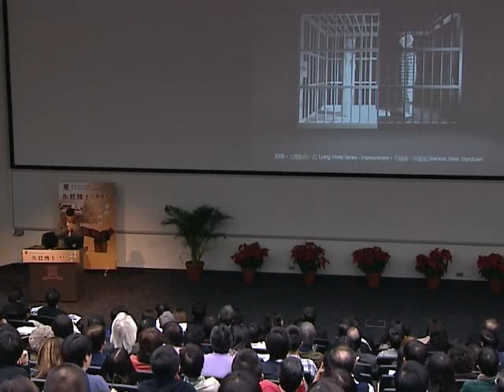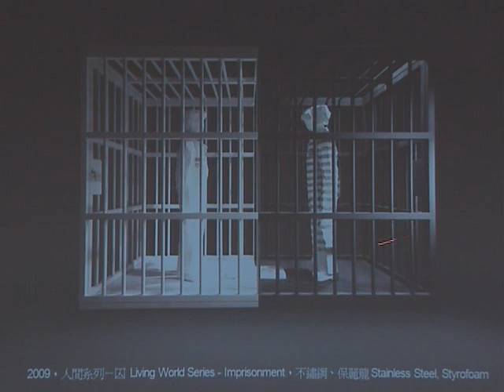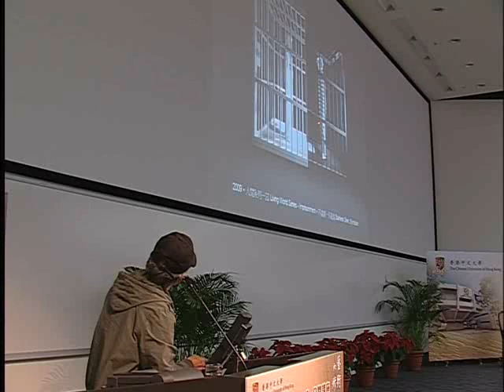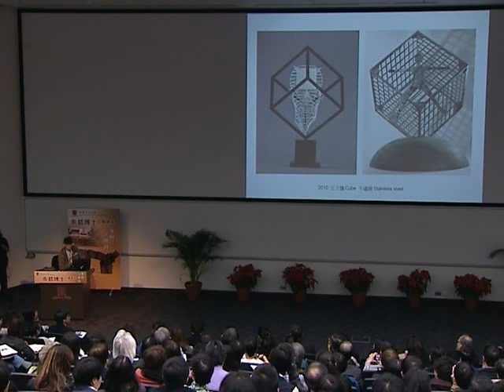雕塑大師朱銘博士於中大主持公開講座 「藝術即修行」| Public Lecture by Dr Ju Ming on "Art as Practice"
著名雕塑家朱銘博士應香港中文大學（中大）邀請，在大學校園主持公開講座，題目為「藝術即修行」。於講座上，朱銘博士分享其藝術之路及作品的幕後故事，並闡述其獨特的美學觀──「藝術即修行」。